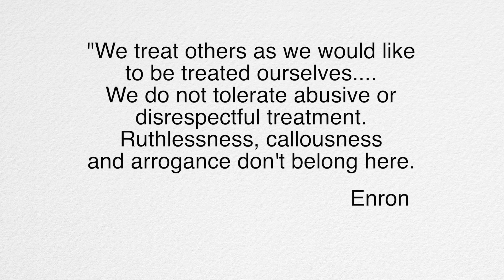Matt Whiat - Our Statement Listening